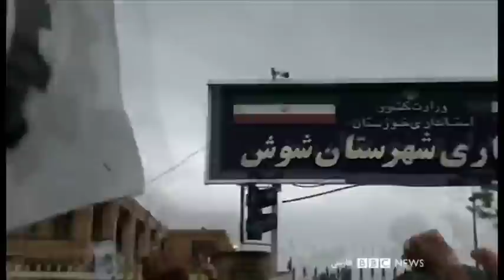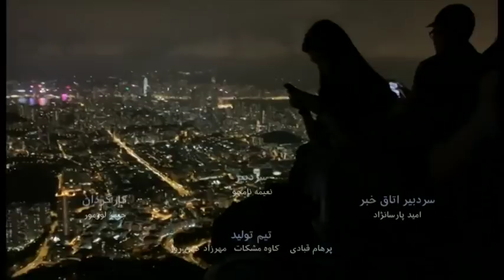از انتشار صدای سپیده قلیان تا حمله پهپاد حوثی‌ها به تأسیسات نفتی عربستان - شصت دقیقه ۲۳ شهریور ۱۳۹۸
طنین صدای سپیده قلیان از درون زندان قرچک ورامین؛ چرا حکومت ایران به حضور زنان در اعتراض‌های اجتماعی حساس است؟ گفت و گو با مهرانگیز کار و شادی صدر.
حمله حوثی‌های یمن به تأسیسات نفتی عربستان با پهپاد؛ اختلال در صادرات نیمی از نفت عربستان چه تأثیری بر بازار نفت دارد. گفت و گو با سارا وخشوری و میثم بهروش.